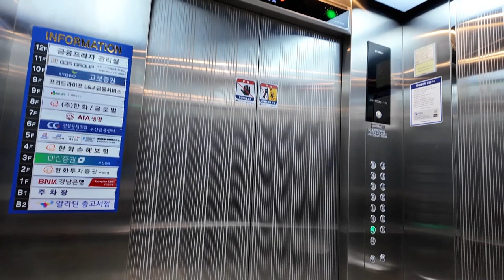[엘리베이터 탑사기] 부산광역시 부산진구 부전동 서면금융프라자빌딩 현대엘리베이터 WBLX-GT-2(M)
부산 서면 중앙대로의 쥬디스태화-서면역 사이에 위치한 중층/대형 업무빌딩인 서면금융프라자빌딩의 엘리베이터를 시승했습니다.

서면지하도상가 서면몰과의 연결통로가 지하2층에 있습니다.

▷승강기 소개
건물 내 엘리베이터는 총 두대가 설치되있으며, 1호기는 홀수층, 2호기가 짝수층으로 나눠서 운행중입니다. 단, 1호기의 경우 지하1층까지만 운행해서 지하상가 연결통로를 통해서 들어온 사람들은 지하2층~지상1층에서 갈아 타야하는 점이 있어요.

최초설치 당시 후지테크코리아의 1992년식 RSDN을 운용했으나, 2020년 봄 현대엘리베이터의 기어리스 기종 WBLX로 전면교체됐습니다. 분속 105m의 쾌적한 속도가 적용됐으며, 독립운전 방식으로 운행됩니다.

승장/내부 위치표시기 모두 STN-LCD 타입의 '스마트 인디게이터' 1세대가 적용됐습니다. 내장재는 평범한 스테인리스 재질이 적용됐고, 행선버튼, 천장 등등 전체적으로 당시 기본적인 현대엘리베이터의 모습을 갖췄어요.

▷부가설명
지하3층과 11층 이상은 자진 생략했습니다.